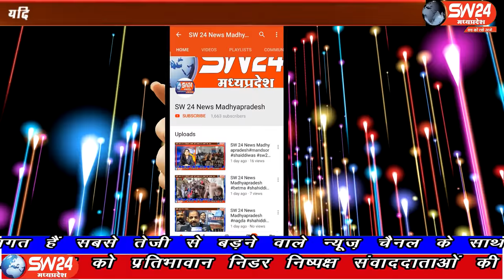SW 24 News Madhyapradesh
मध्य प्रदेश में होने वाले विधानसभा उपचुनाव के लिए लगातार राजनीतिक दल सक्रिय होते हुए नजर आ रहे हैं। उसी बीच तीसरे मोर्चे के तौर पर भी कई पार्टियां उभर कर सामने आई है। जो खुद को उपचुनाव में भाजपा और कांग्रेस से बेहतर विकल्प बता रही हैं। भोपाल से ताहिर खान की रिपोर्ट